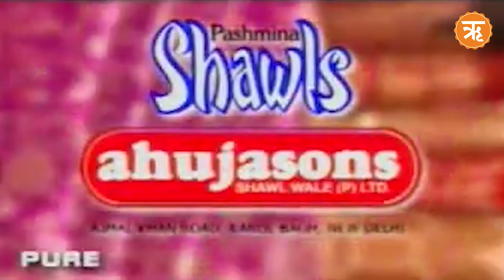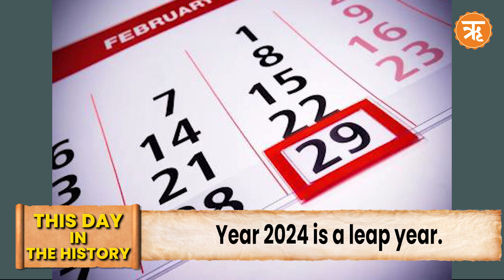Exclusive | Why & How were 'Bharat Ratna' & 'Padma Vibhushan' Est. | This Day In The History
On January 2, 1954, the country's highest civilian award 'Bharat Ratna' and the second-highest civilian honor 'Padma Vibhushan' were established..